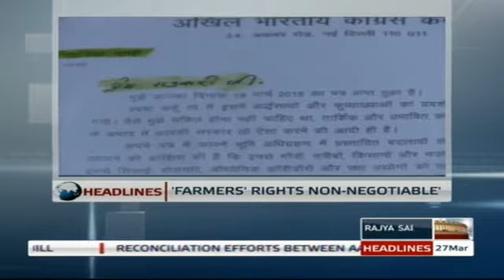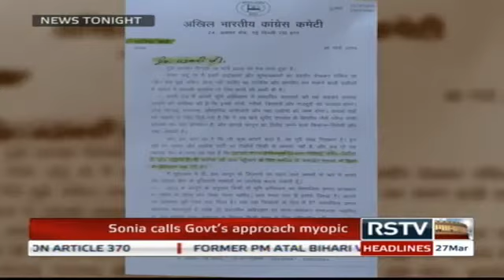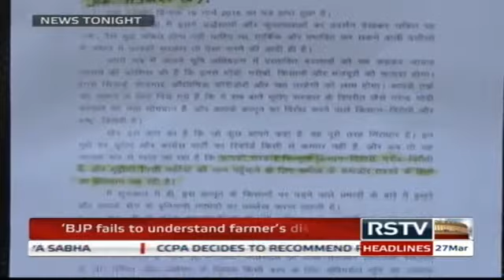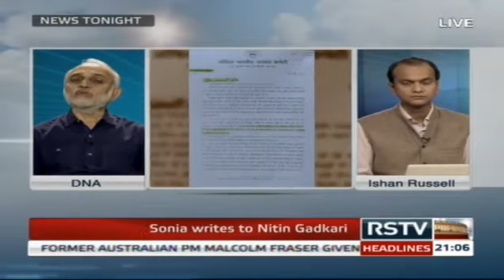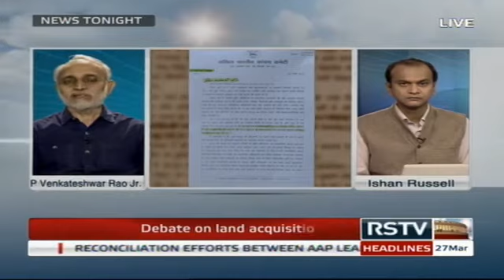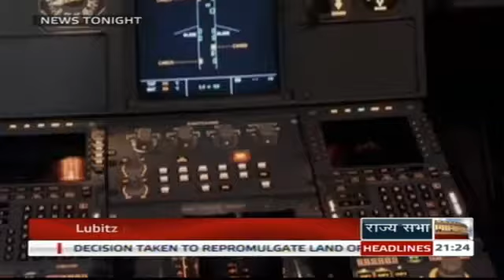English News Bulletin - Mar 27, 2015 (9 pm)